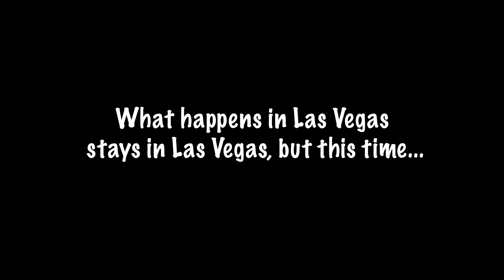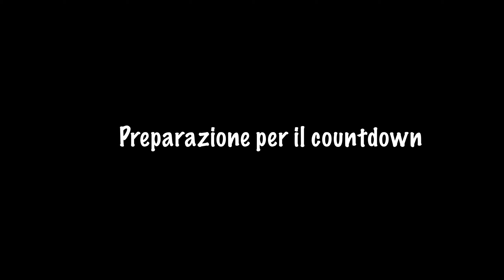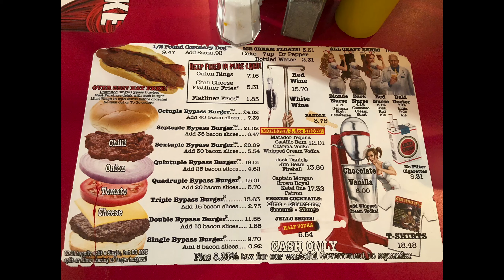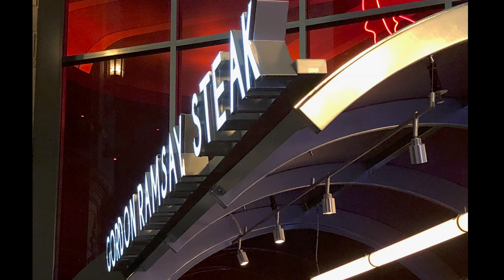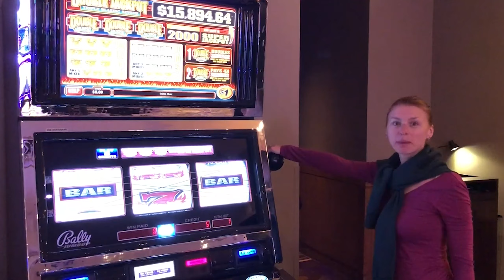The 1st time in the USA. Part5. Las Vegas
IT: Che succede a Las Vagas rimane a Las Vegas...ma non questa volta, perché lì abbiamo festeggiato il Capodanno, vinto dei soldi, perso la speranza di vedere tutto e abbiamo rischiato heart attack. Il resto vedete nel video e non dimenticate a leggere il nostro diario del viaggio su

RU: Всё, что было в Лаг-Вегасе, останется в Лаг-Вегасе...но не в этот раз, потому что мы там встретили Новый год, выйграли бабла, потеряли надежду пересмотреть всё и нас чуть не настиг heart attack. Остальное - в видео и не забудьте зайти на почитать про путешествие с лайфхаками.

И, конечно же, подписываемся на наш канал Vidim World!
Instagram ryzhybalbes